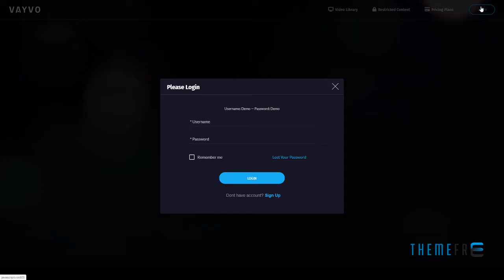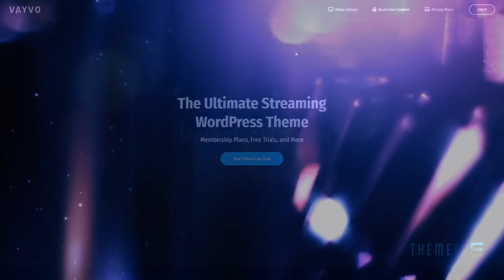Vayvo - Media Streaming amp Membership Theme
Framework Underscores

 Columns 4+

 Layout Responsive

 Tags audio, content restriction, elementor, episodes, hulu, movies, Netflix, podcast, skrn, subscription, television, tv, video, youtube